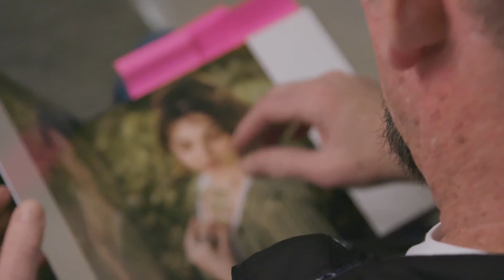A life after the first successful pediatric CAR T cell Therapy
Just a few weeks back, Emily celebrated her 18th birthday, embracing a future brimming with excitement and boundless possibilities.

But rewind to when she was just 5 years old: Emily was diagnosed with cancer. Standard treatments failed her, not once, but twice. Yet, her incredible parents, Tom and Kari Whitehead, refused to surrender to despair. Their relentless spirit led them to a new therapy that would set off a revolution in treating pediatric cancer.

Join Emily’s remarkable journey and discover how the Emily Whitehead Foundation is supporting other cancer patients to access life-saving treatments